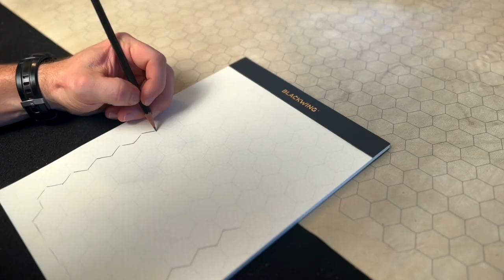Introducing Blackwing Volume 20 - The Tabletop Games Pencil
Introducing Blackwing Volume 20, our first Volumes release of 2023. Blackwing 20 celebrates tabletop games and the cherished moments they can create. Each limited-edition pencil features a raised polyhedron design inspired by gaming dice and our firm graphite that is perfect for keeping track of hit points, or tallying a final score.

The types of games we play and the way we play them have evolved. Some of the earliest tabletop games - like chess, mancala, and senet - were games of strategy. Today, math, language, storytelling, and more help forge unique gameplay experiences for countless different games.

With just a pencil, notebook, and a set of dice, you can become a real estate tycoon, a wordsmith, or an adventurer on a quest. You can team with others to solve a mystery, or build the ultimate baseball team to crush the competition. The only limit is your imagination… and the rules of the game, of course.

The Blackwing Vol. 20 Collection features limited-edition pencils, a Blackwing point guard inspired by D6 dice, and a hex grid Legal Pad perfect for mapping out your gaming campaigns.